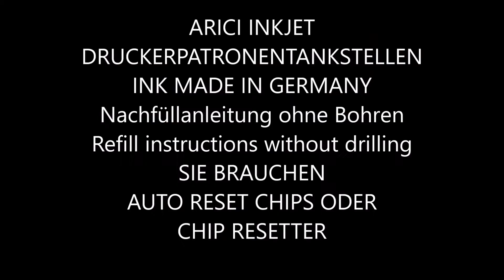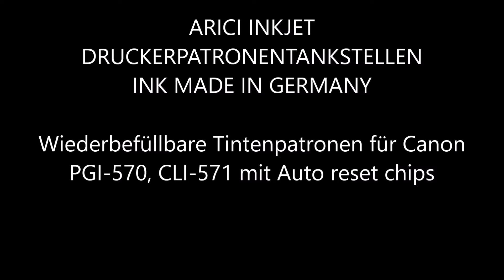REFILLSET FÜR CANON PGI 570,